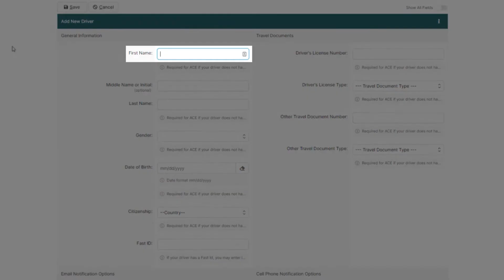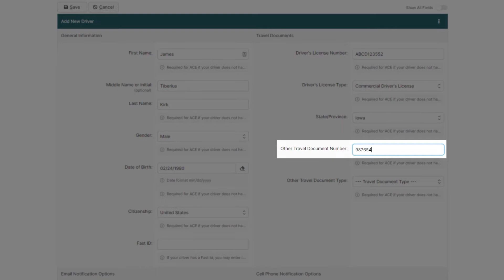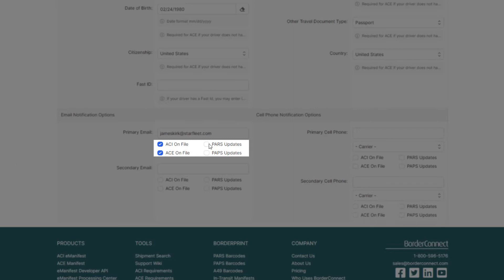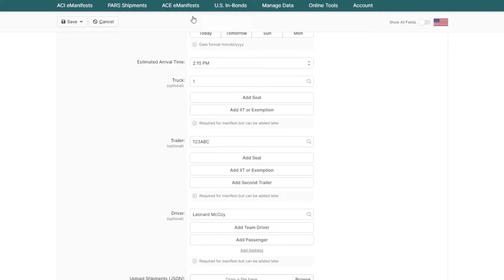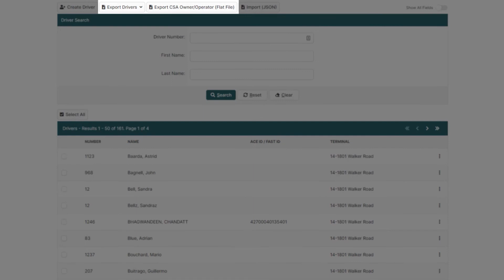How to Create and Manage Driver Profiles in BorderConnect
In this tutorial video, I will show you how to create and manage drivers using BorderConnect eManifest software.

I will show you how to create a driver from scratch from start to finish and the differences between using drivers on an ACI and ACE eManifest, as well as the required information and travel documents needed.

Additionally, I will show you how to add drivers on the fly from an ACE eManifest, how to set drivers up for automatic email/SMS text message alerts for eManifests they are associated with and finally how to export driver information from a third-party software and import them directly into BorderConnect.

ACE Manifest • ACI eManifest • RNS PARS Tracking • eManifest API • U.S. In-Bond Manager • 24/7 eManifest Support and Processing • Customs Consulting